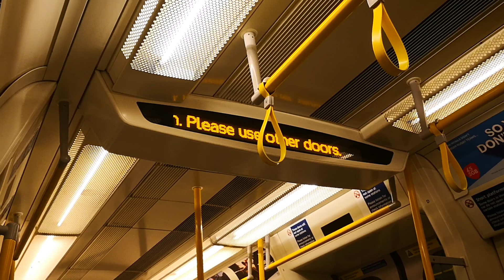district line eastbound trains are NOT stopping at Becontree station